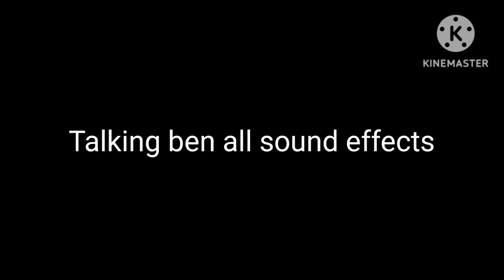Talking ben all sound effects